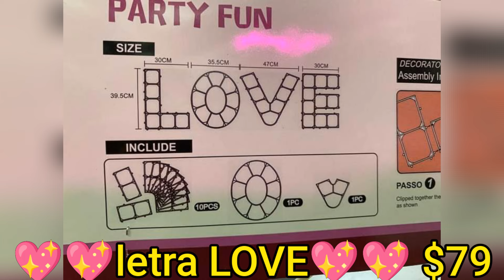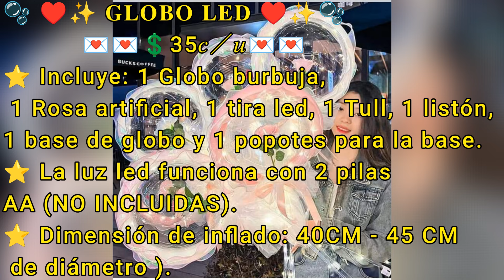REGALOS SAN VALENTIN 💖 14 DE FEBREO 💐 DIA DEL AMOR Y LA AMISTAD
Bella cosmetics CDMX-Mayoreo

Nos dedicamos a la venta de artículo de belleza, accesorios, electrónicos, artículos de temporada.
Ventas en mayoreo en tienda física o en línea
Para más información al siguiente número:
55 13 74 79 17

UBICACIÓN: República de Colombia Plaza 10 local 209, Centro, Cuauhtémoc México